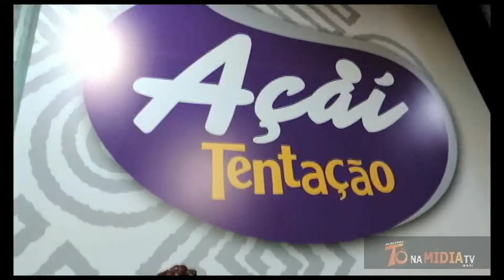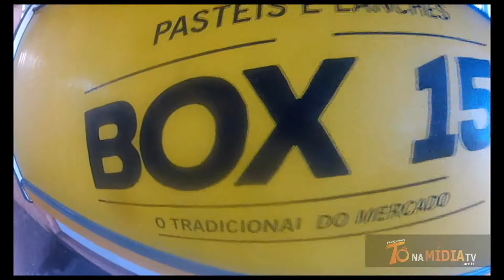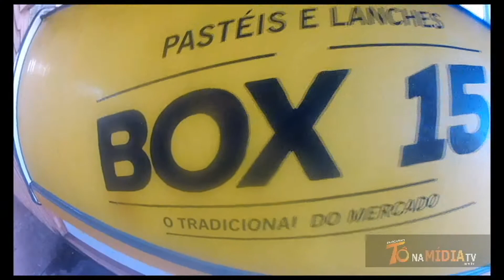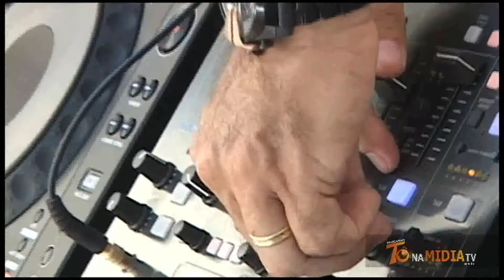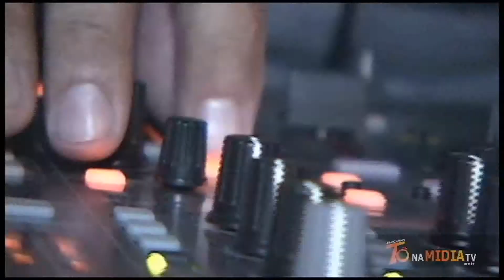PROJETO MISTURA FINA BANDA RAREFEITO ITAPEMA E DJ ALEX ROMANCINI